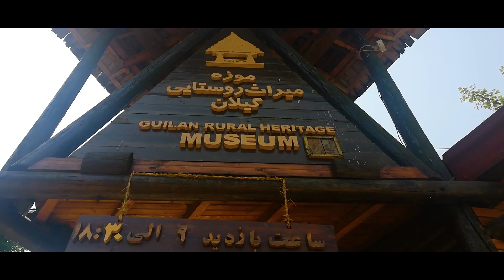Travel to Rasht : Gilan Rural Heritage Museum موزه میراث روستایی رشت ، گیلان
One of the different museums that can be visited in Iran is the Gilan Rural Heritage Museum, which is located in the Sarvan Forest Park in Rasht. This open-air museum has been set up in an area of ​​about 260 hectares and offers you a new experience of touring the museum. In the Gilan Rural Heritage Museum, it is as if you are entering a large village; You will see traditional houses and visit different villages in this space. You will get acquainted with the traditional clothes and accessories of the people of Gilan, you will see the stages of cooking traditional food and in short, you will experience another world so that in this village you can cook all kinds of bread or foods of Gilan that are cooked there. Be tested as well. This museum can be considered the first museum of its kind in the Middle East; Where he has won several awards and certificates from national and international institutions.

This museum is located near the city of Rasht, on the Tehran-Rasht road, which I suggest you visit during your travel to Rasht.

یکی از موزه های متفاوتی که در ایران می توان به سراغش رفت، موزه میراث روستایی گیلان است که در پارک جنگلی سروان رشت قرار دارد. این موزه در فضای باز و زمینی به مساحت حدود ۲۶۰ هکتار برپا شده است و تجربه ای تازه از موزه گردی را در اختیارتان قرار می دهد. در موزه میراث روستایی گیلان گویی وارد روستایی بزرگ می شوید؛ خانه های سنتی را می بینید و در این فضا به روستاهای مختلف سر می زنید. با پوشاک و لوازم زندگی سنتی گیلانی ها آشنا می شوید، مراحل پخت غذاهای سنتی را می بینید و به صورت خلاصه دنیایی دیگر را تجربه می کنید به طوری که در این روستا می توانسد انواع نان ها یا غذاهایی گیلان را که در همان جا پخته می شود را نیز تست کنید . این موزه را می توان اولین موزه خاورمیانه در نوع خود دانست؛ جایی که تا به حال چندین جایزه و گواهینامه از سوی نهادهای ملی و بین المللی را به دست آورده است.
این موزه در نزدیکی شهر رشت و در جاده تهران رشت واقع شده است که به شما پیشنهاد می کنم حتما در سفر به رشت ، از این موزه دیدن کنید .
آهنگ های شمالی که در این موزه پخش می شود ف زیبایی و حال وهوای خاصی نیز به سفر شما خواهد داد .